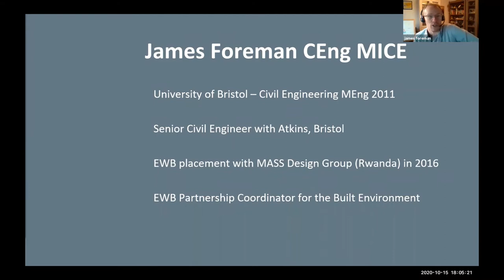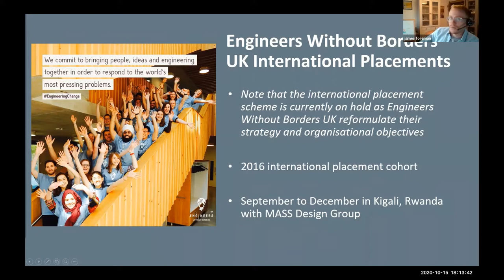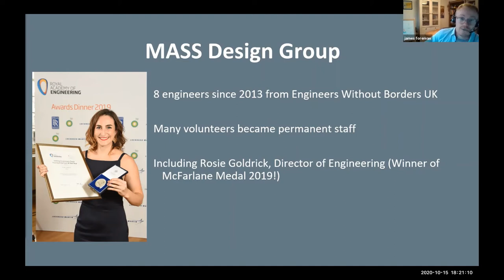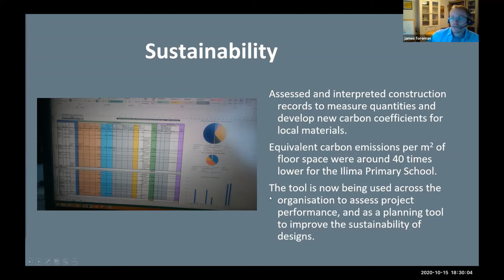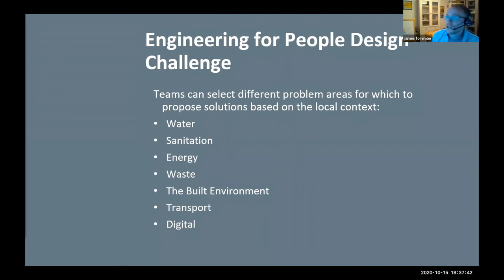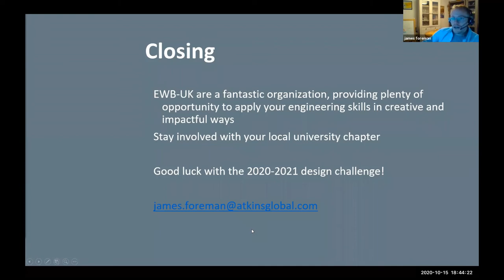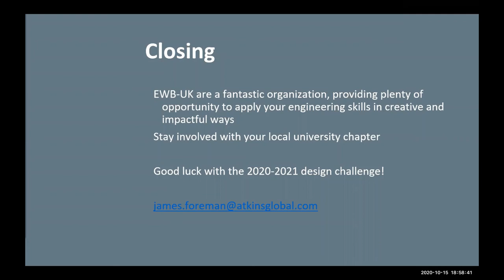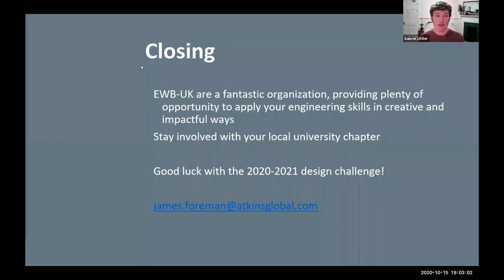James Foreman Spotlight Lecture 15/10/2020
In this spotlight Lecture, James Foreman, Bristol Alumni and Senior Civil Engineer with Atkins. He works with Engineer Without Borders UK as Partnership Coordinator for the Built Environment. His work with MASS Design Group included a Cholera Treatment Centre in Haiti,  a Maternity Waiting Village in Malawi, a gorilla research campus in Rwanda and a District Hospital in Rwanda.